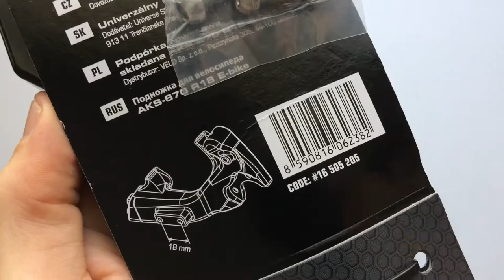Author AKS-670 R18 E-Bike Kerékpár Kitámasztó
Könnyű, de masszív, a vázhoz csavarral rögzíthető, szerszám nélkül állítható kerékpár támasz.

Anyaga: AL6061-T6 alumínium
Súlya: 311g
Kerék kompatibilitás: 24”- 29"